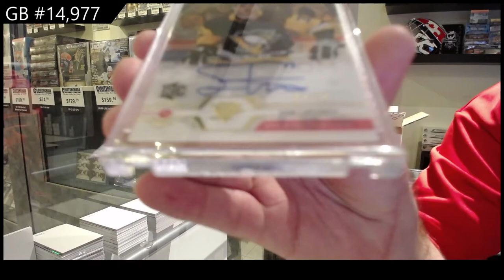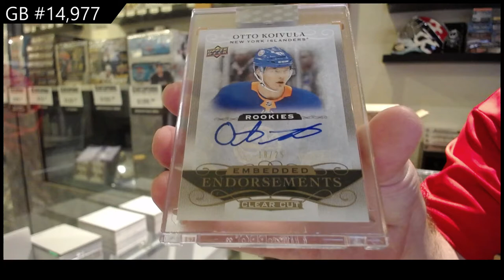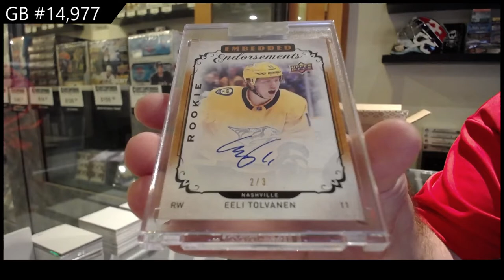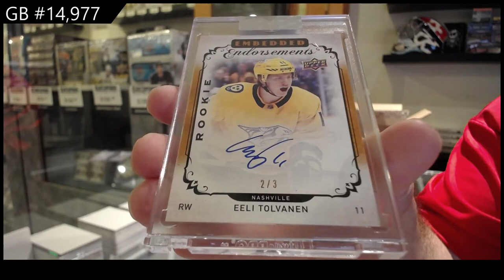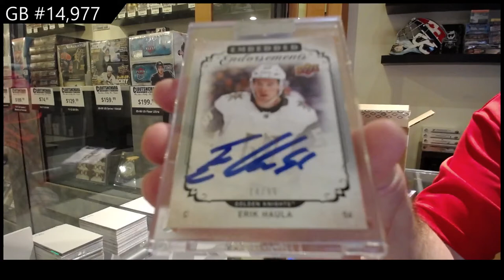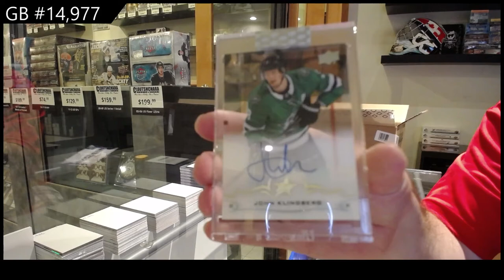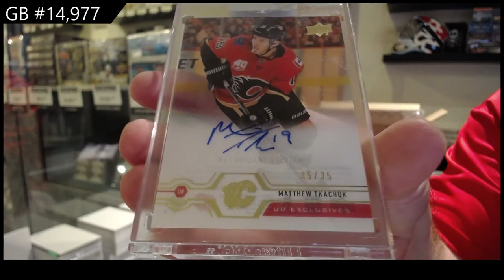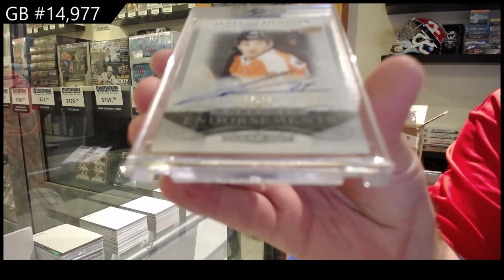19-20 Upper Deck Clear Cut Hockey 15 Box Case Break - C&C GB #14,977